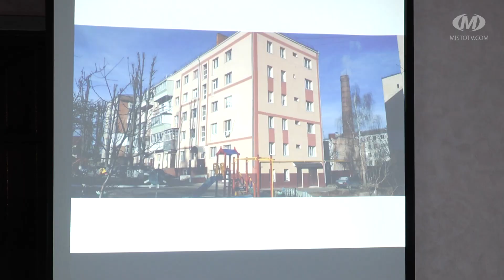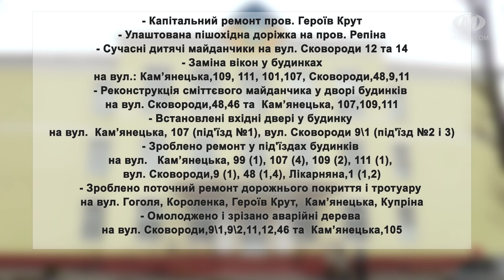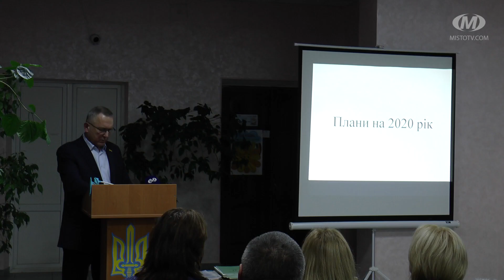Звіт депутата міської ради Григорія Галкіна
Капітальний та поточний ремонт дорожнього покриття і тротуарів, облаштування дитячих майданчиків та прибудинкових, ремонт багатоповерхівок, омолодження дерев та освітлення вулиць. Депутат міської ради Григорій Галкін відзвітував перед виборцями округу №33 про зроблене минулого року. У переліку результатів роботи -  декілька десятків пунктів, у планах на поточний рік їх не менше.